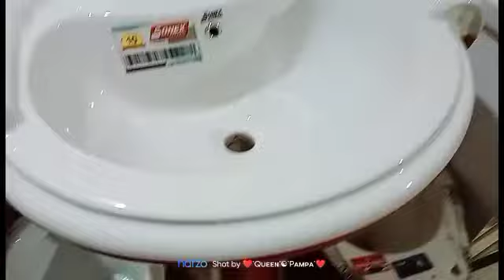ভাইকে নিয়ে বেসিন কিনতে গেলাম।।🚿🚿🚿🚿